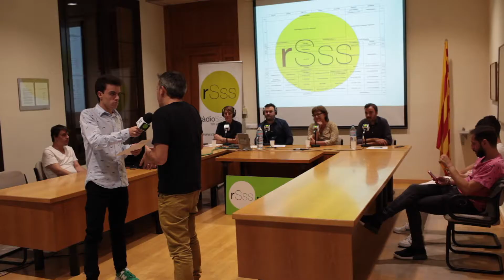Presentació temporada 2017-2018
Presentació de la temporada 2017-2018 de Ràdio Silenci, a la sala de plens de l'Ajuntament, amb la periodista Olga Viza. Pots escoltar l'àudio del programa a la web radiosilenci.cat. Vídeo de Brenda Abril Photography.